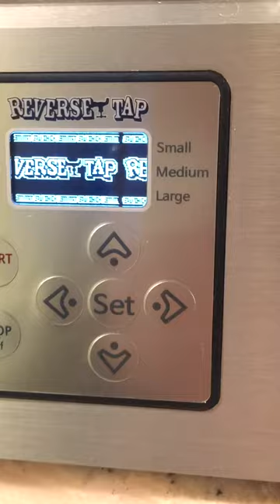Amazing Draft Beer in incheon airport Business Lounge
Draft Beer Machine